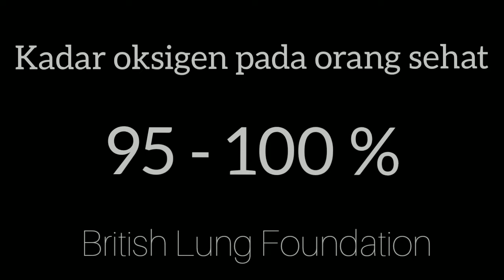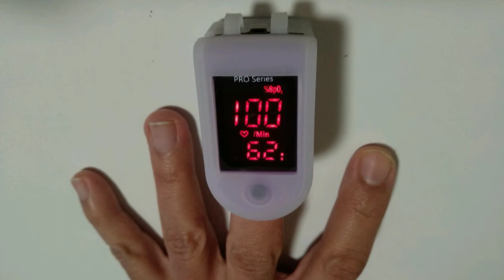Cara menggunakan Pulse Oximeter; penjelasan detil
Halo, Rovers!
kali ini petualangan Roundhat Rover berkenalan dengan alat bernama Pulse Oximeter.
Niat pertama membuat video ini adalah untuk menjelaskan cara pakainya kepada ibu kami. Daripada dikirim dalam bentuk video di WA, kami pikir di YouTube akan lebih 'enteng' ke memori hapenya.

Penjelasan cara pakai oleh: Budianastas P